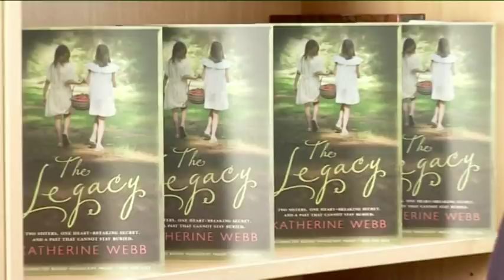Katherine Webb, author of The Legacy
Katherine Webb, author of The Legacy, discusses the inspiration behind the writing of her latest book.